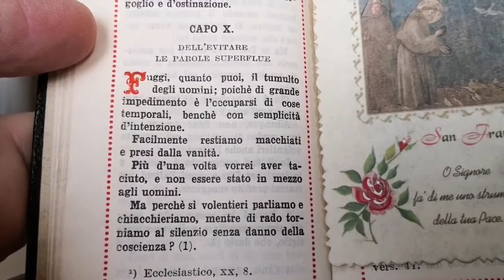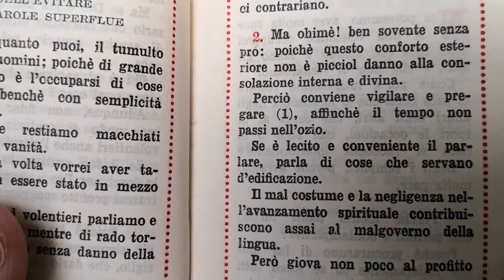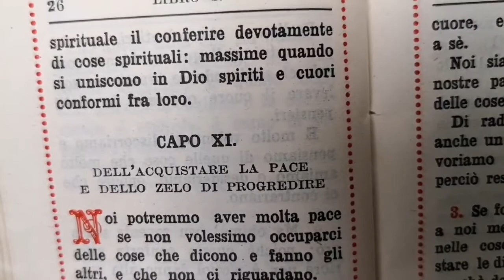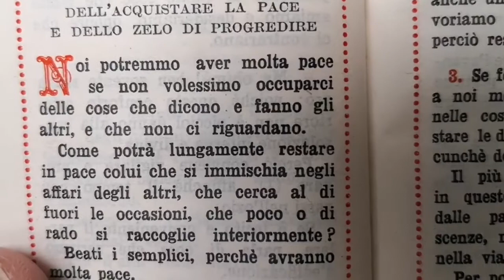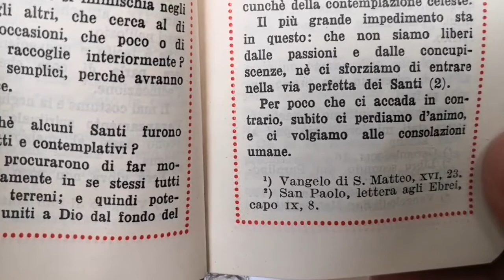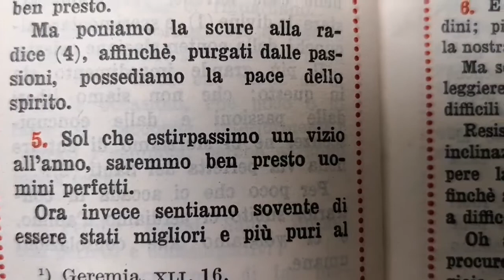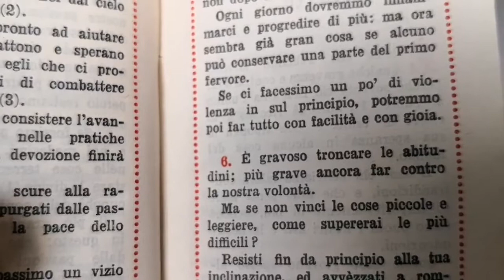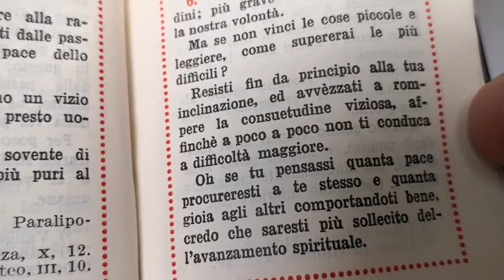Don Enrico M. Roncaglia - IMITAZIONE DI CRISTO 7 Libro 1 Capi 10 e 11